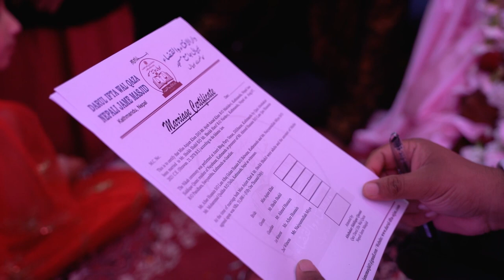-AQEEDAH- THE WEDDING short movie ANJUM+SHAHIL 7th August, 2021